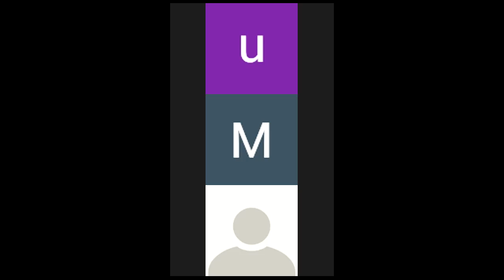Political Science Lecture-9 (LL.B Part-2) Sandal Bar Law College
Delivered By Umer Bashir.
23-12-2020